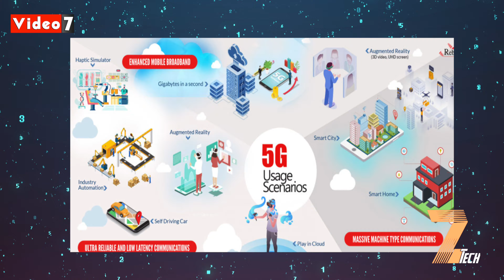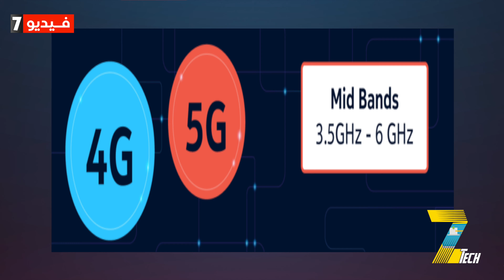6 مشاكل هتقابلك لو اشتريت موبايل 5G داخل مصر.. هل هتستفيد حاجة لو اشتريته؟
سلطت الحلقة الجديدة من برنامج Tech7 الذي يقدمه الزميل تامر إمام ويذاع عبر تليفزيون اليوم السابع، الضوء على الهواتف العاملة بتقنية الجيل الخامس، خاصة بعد إعلان وصولها للسوق المصري من جانب بعض الشركات.